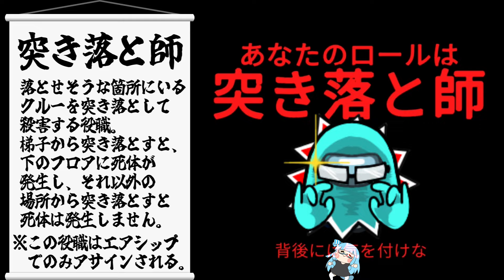【Among Us】 SNR新役職『突き落と師』大暴れ回 【なのそん眼鏡部Lv07】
最強設定突き落と師強すぎワロタｗｗｗｗｗｗ
この動画は2024/3/5なのそん3戦目でSuperNewRolesというMODを使用しています。
↓役職に関してはwikiを参照してください↓
ニコニコのコンテンツツリーにないGIFアニメはプーカ様より頂きました！
シリーズとして継続するつもりなので、応援の程よろしくおねがいします。

使用素材はニコニコのコンテンツツリーを参照ください。